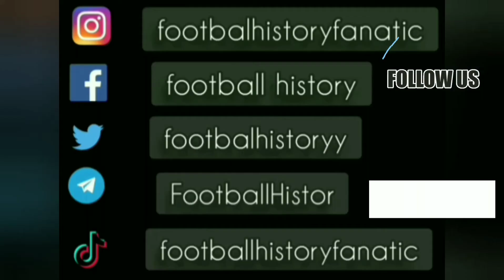Dejan Savicevic ● Goals and Skills ● Buducnost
Music
Artist: Dan Henig | Track: Subway Dreams